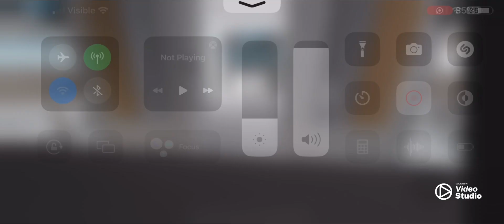Epic motor pitch 1